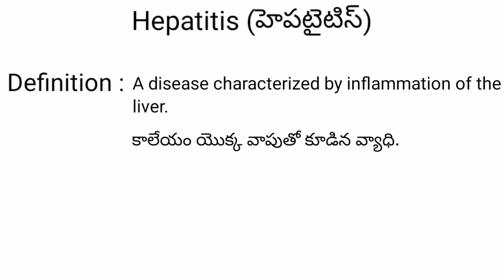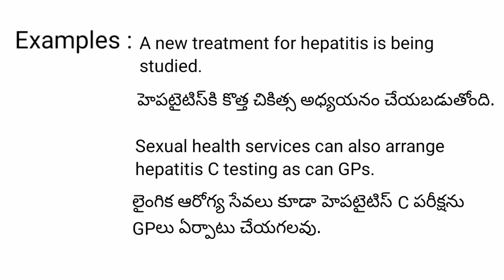Hepatitis meaning in telugu with examples | Hepatitis తెలుగు లో అర్థం